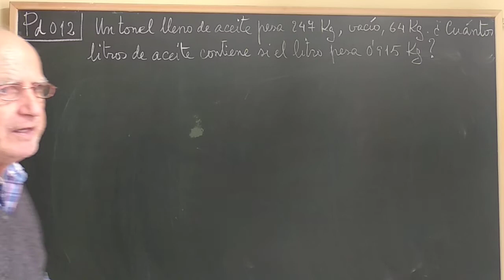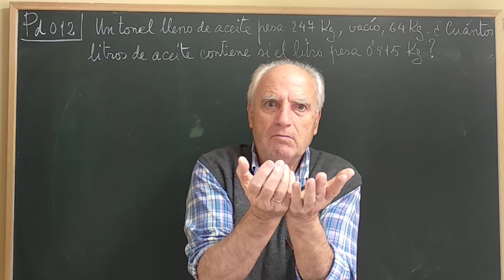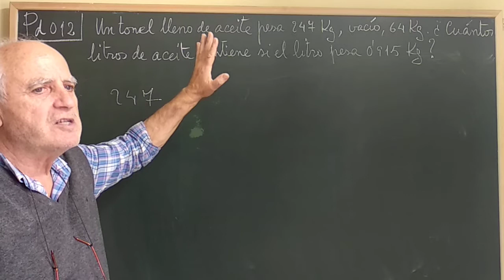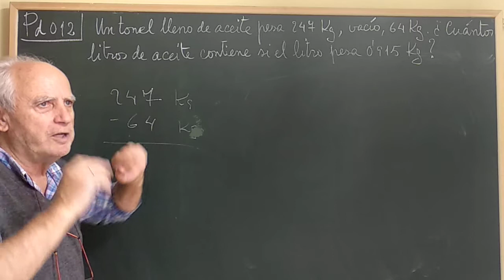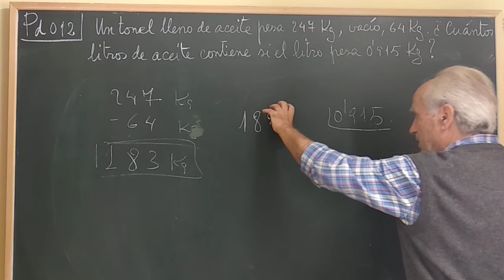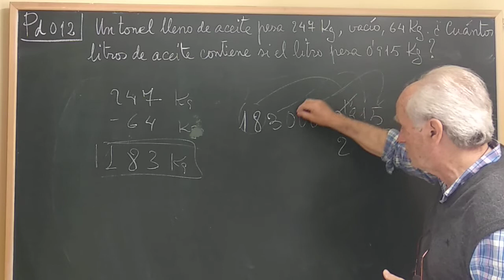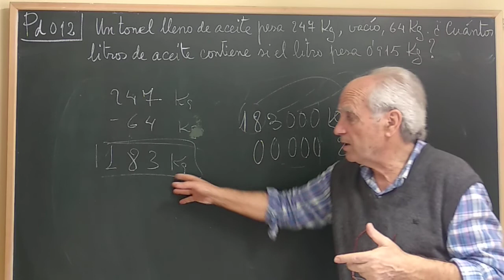Pd·012 ... PESO Y VOLUMEN DEL ACEITE